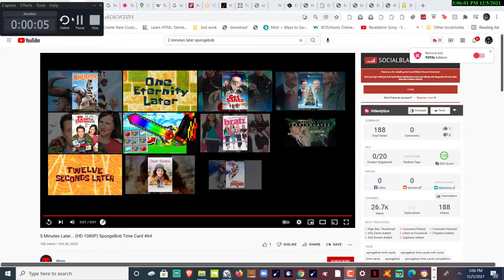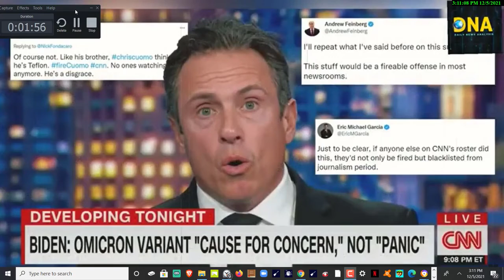ChrisCuomo(part2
New York (CNN)CNN said Saturday that anchor Chris Cuomo has been "terminated" by the network, "effective immediately."

The announcement came after an outside law firm was retained to review information about exactly how Cuomo aided his brother, former New York Gov. Andrew Cuomo when the then-governor was accused of sexual harassment.
CNN suspended Cuomo "indefinitely" on Tuesday. The law firm retained by the network submitted its findings on Friday, according to a source with knowledge of the matter, and CNN Worldwide president Jeff Zucker fired Cuomo on Saturday.
The producers and other staffers who work on "Cuomo Prime Time" will remain in place. Michael Smerconish, Cuomo's regular substitute, will host the 9 p.m. Eastern hour next week.